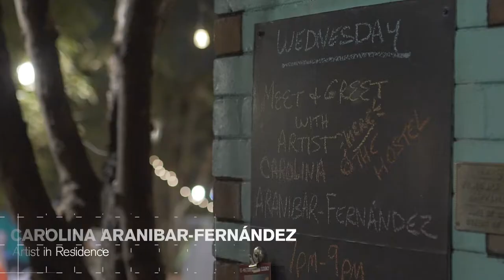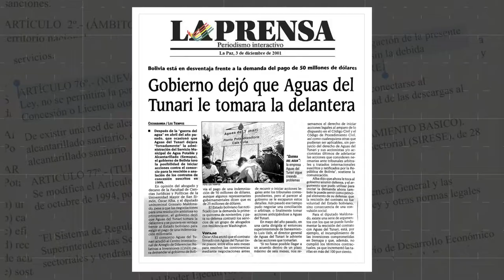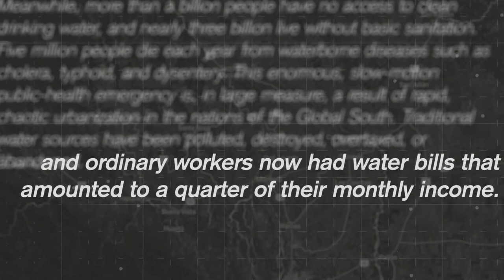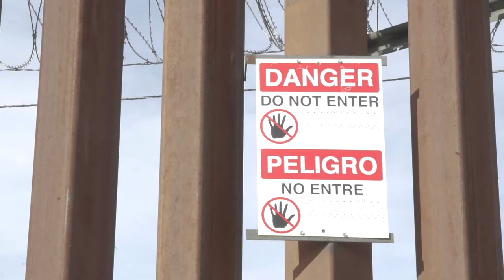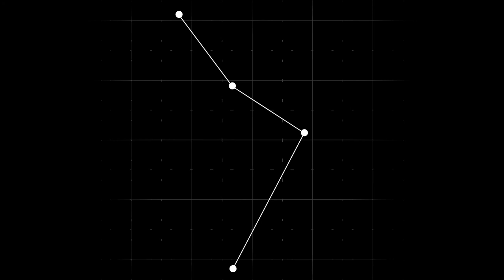Binational Arts Residency 2019-2020, Carolina Aranibar Fernandez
The Binational Arts Residency (BNAR) began in 2015 with the idea of connecting cultural communities in the Sonoran Desert with issues of social justice and identity through art. Over the course of the residency, artists, cultural leaders, and students collaborate to create artistic workshops, performances, and public talks in their communities to build dialogue around social issues. Each BNAR creates an artistic collaboration at the U.S.-Mexico border. Now in its fourth year, BNAR works with communities in:  Phoenix (US), Tucson (US), Douglas (US), and Agua Prieta (MX), Hermosillo (MX).